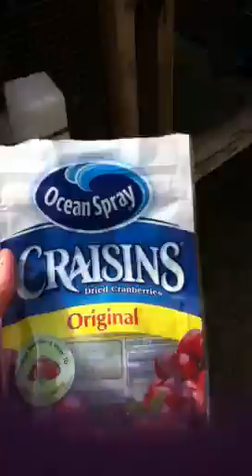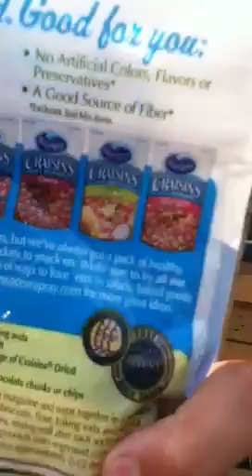A new treat I found for rabbits!:)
A new treat you can give to your rabbits